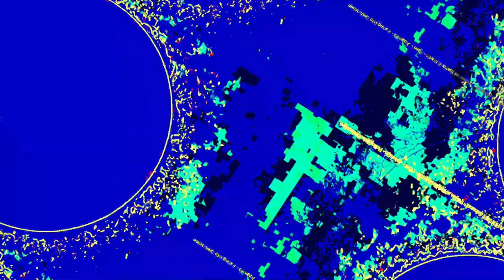[EPILEPSY WARNING] Movie 23 05 31 03h48m33s